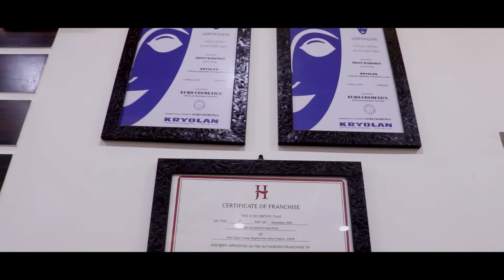Advertisement shoot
DOP - Akash
Video shoot by vedant
And editing by Sunil